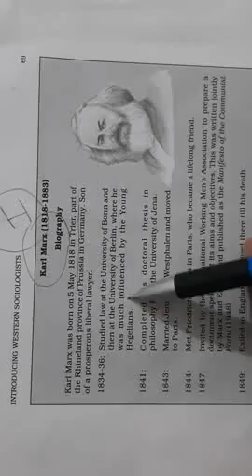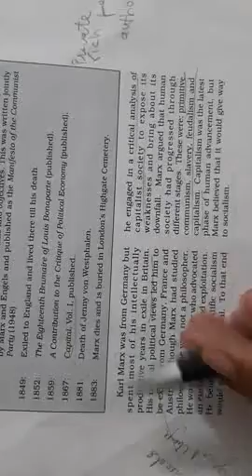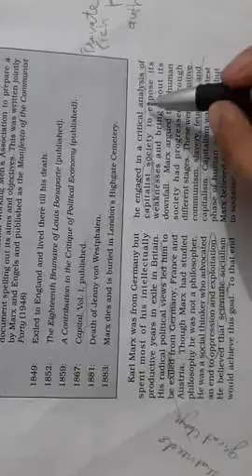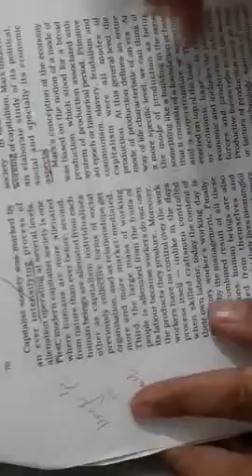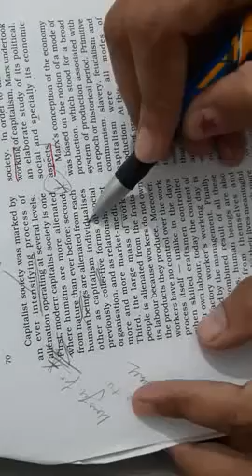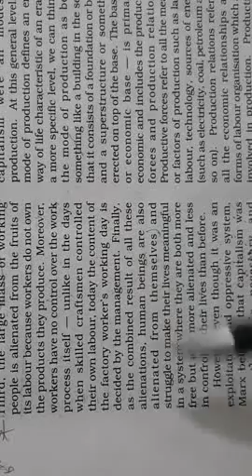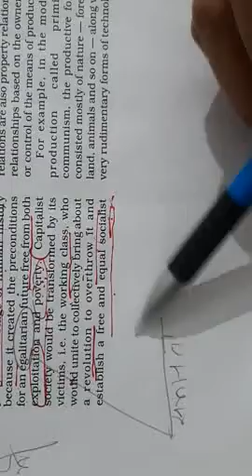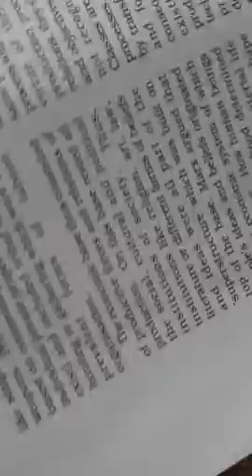Introducing Western Sociologists